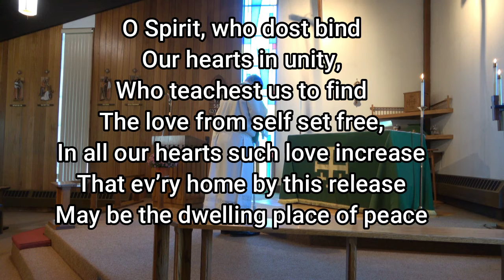17th Sunday after Pentecost Oct 4 2022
Good Shepherd Evangelical Lutheran Church
17th Sunday after Pentecost,
Sunday, Oct  4, 2022,
Devine Service, Setting 4
Rev. Timothy D. Storck, Pastor

We are using the "Lutheran Service Book" (LSB) with permission from Concordia Publishing House. (License number from Concordia Publishing House is - IP: 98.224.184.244).  This 17th Sunday after Pentecost was recorded in Chesterfield, Mi.  Setting Four will be starting on page 203.  The service is recorded to provide to our congregation with a safe environment to worship.  Five hymns are sung by the congregation: all are printed in “Lutheran Service Book" (LSB). All hymns are given citation in the introduction of each hymn during the organ introduction, are given in the hymnal, and listed below here.
The hymns are:
LSB 871: “Greet the Rising Sun”
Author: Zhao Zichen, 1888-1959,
Arranger: John R. Eggert, b. 1946,
Translator: Stephen P. Starke, b. 1955,
Text & music: Public domain
LSB 587: “I Know My Faith Is Founded”
Author: Erdmann Neumeister, 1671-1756, Tr: The Lutheran Hymnal, 1941
Translator: John Mason Neale, 1818-66,
Source: Concentus novi, Augsburg, 1540,
LSB 637: “Draw near and Take the Body of the Lord”
Text: Source: Latin, 7th cent., John Mason Neale, 1818-66, alt.
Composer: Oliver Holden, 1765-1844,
Source: Trente quatre Pseaumes de David, Geneva, 1551,
Setting: ed. Louis Bourgeois; The Lutheran Hymnal, 1941 (),
LSB 855: vs.  1, 13, 3, 4: “For All the Faithful Women”
Author: Herman G. Stuempfle, Jr. b. 1923,
Arranger: Joseph Herl, b. 1959,
LSB 895: “Now Thank We All Our God”
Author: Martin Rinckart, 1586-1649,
Translator: Catherine Winkworth, 1827-78,
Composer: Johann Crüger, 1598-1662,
Setting: The Lutheran Hymnal, 1941,